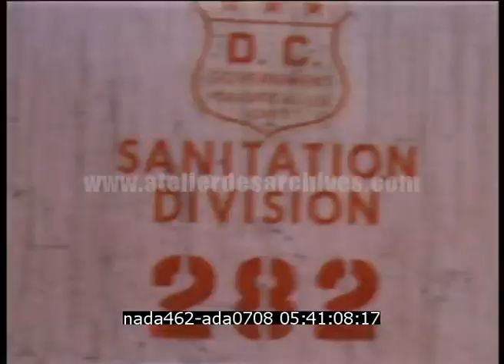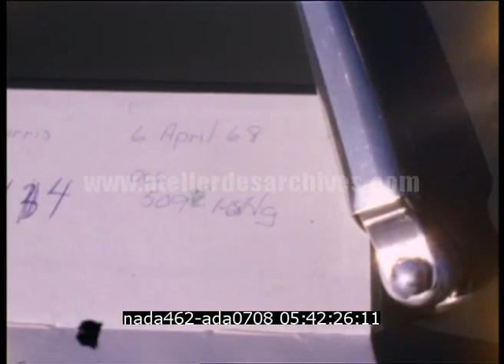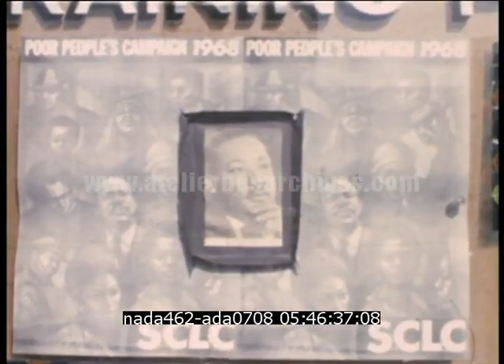Emeutes de Washington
Description : Émeutes à Washington D.C après l'assassinat de Martin Luther King.

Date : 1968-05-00